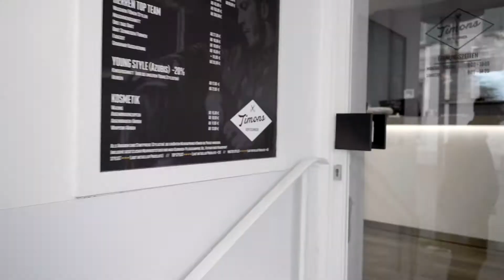Timons Kopfschmuck Bad Säckingen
Über Fiedler-Performance

Wir sind die Online Marketing Agentur für Einzelhändler. Unser Team ist spezialisiert auf Facebook und Instagram Advertising.